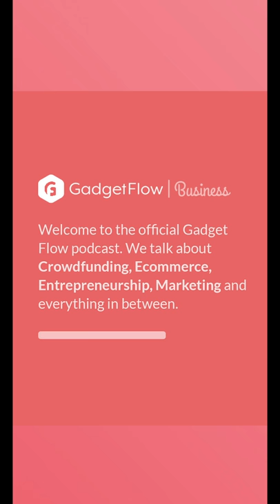Gadget Flow Podcast Episode 20 - Erik Huberman of Hawke Media - The truth about marketing your brand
GADGET FLOW PODCAST
We interview experts, consultants and CEOs as well as project creators who managed to raise millions of dollars on Kickstarter or Indiegogo.